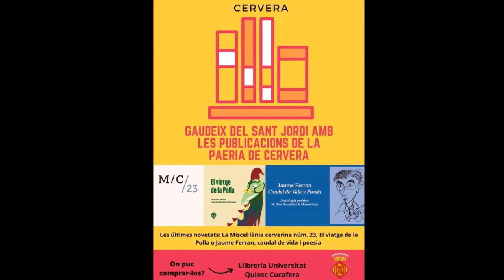Comunicat Paeria de Cervera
Especial Covid-19 (23/04/2020)